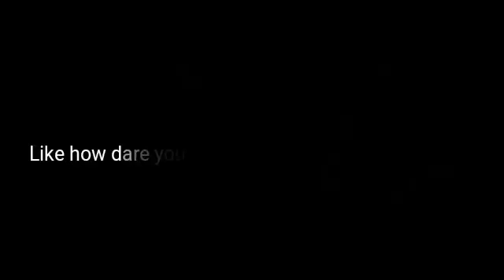Youtube tried it....